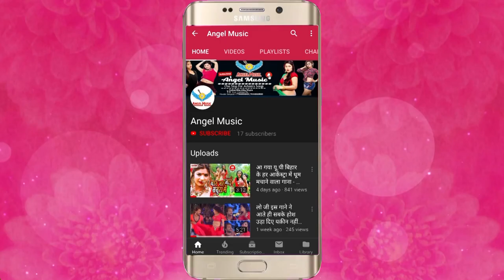2019 _ का दर्द भरा गीत _ 💔💔 तोहके बेवफ़ा कही की हरजाई 💔💔 _ Vicky Vikash _ 2019 New Bewafai Songs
2019 _ का दर्द भरा गीत _ 💔💔 तोहके बेवफ़ा कही की हरजाई 💔💔 _ Vicky Vikash  _ 2019 New Bewafai Songs

Song Name - Tohke Bewafa Kahi Ki Harjai
Album Name - Tohke Bewafa Kahi Ki Harjai
Singer Name - Vicky Vikash
Music Director - Jayant Dubey
Video Director - Sanjiv Dablu

|| Bhojpuri Sad Song~Ja ye Jan Khush rahiha~ Gunjan Singh 2019 Bewafai Song~ Singer Gunjan Singh
2019 Bhojpuri bewafai song gunjan Singh काहे कईलू बेवफाई Latest Bhojpuri sad song) Dildar Music
भोजपुरी का सबसे दर्द भरा गाना टूटे दिल की दास्तान | Vishal Gagan 2019 | New Sad Song Bhojpuri
Nilkamal Singh (2019) का दर्दनाक बेवफाई सांग | बेवफा यार (BEWAFA YAAR) Bhojpuri Sad Song
धनन्जय धड़कन का 2019 का एक और अनोखा वीडियो || पियवा से दिल लगा लिहा ||
Mohan Rathore का Hit Sad songs || Judai Na Sahai || जुदाई ना सहाई || Bhojpuri Sad Songs
2019 का सबसे दर्द भरा वीडियो गीत-मेहदी खून के-MEHANDI KHUN KE 2019 NIRAJ KUMAR NIRALA
भोजपुरी का सबसे बड़ा दर्द भरा गीत 2019 - आप सुनके रोने लगोगे - Abhishek Lal Yadav - Sad Songs 2019
मिठु मार्शल, अवधेश प्रेमी का 2019 का बड़ा पारिवारिक वीडियो || हमर दिल तोहरा नथुनी पर अटकल बा ||
मनोरमा राज || बेवफाई गाना लेकर आया हूँ || Bhojpuri2019 Bewafa Gana 2019 Bhojpuri Gana|| Manorama Raj
खेसारी लाल यादव का सुपरहिट्स ( Movie ) Khesari Lal Yadav, Kajal Raghwani - Superhit Bhojpuri Movie
Khesari Lal Yadav | Tujhe Bewafa Kahun | तुझे बेवफा कहूँ | Best Hindi Sad Songs
यार दोबारा ना मिली || Babua Birju Yadav न्यू धमाका विडियो || Latest Bhojpuri Video 2019
Gunjan Singh - ना रहलू ऐ जान हमरा नसीब में - (VIDEO SONG) - Bhojpuri Hit Sad Songs 2019 HD
2019 का दर्द भरा VIDEO Song साचहु में बाड़ू बेवफा New Bhojpuri Sad Song Singer Omparkash Sahani